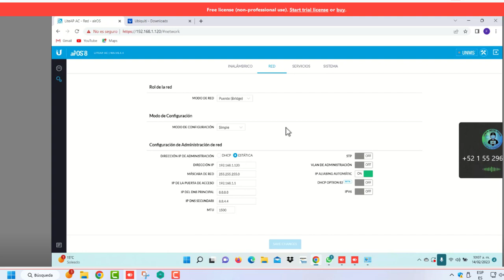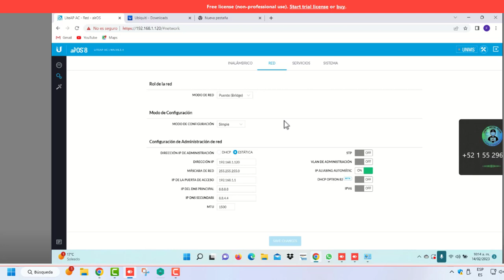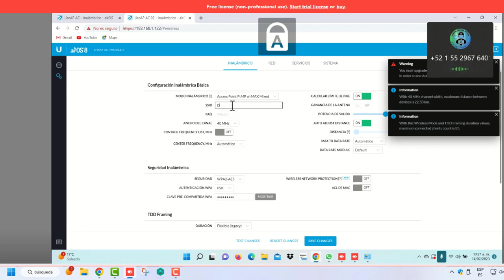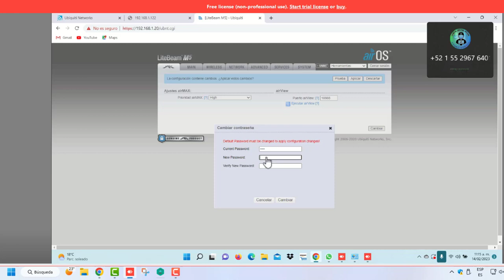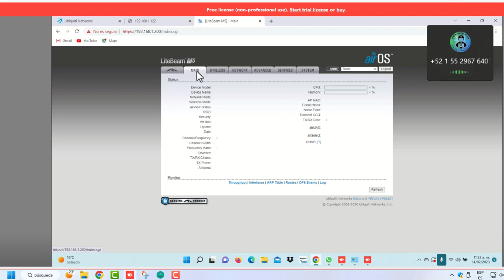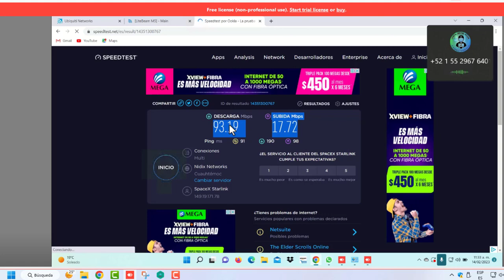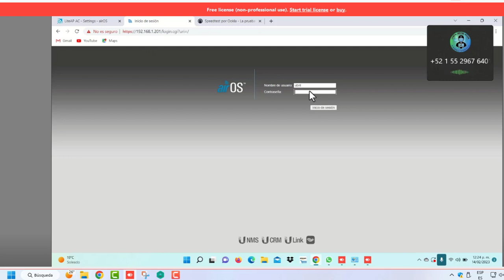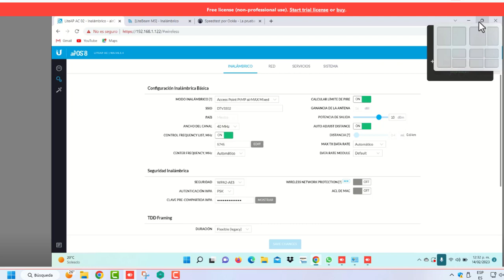CONFIGURANDO LAP-120 Y LITEBEAM M5 COMO PUNTO MULTIPUNTO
un cliente de San Juanico B.C.S., nos contacto para hacerlo un enlace via remota con el programa ANYDESK.